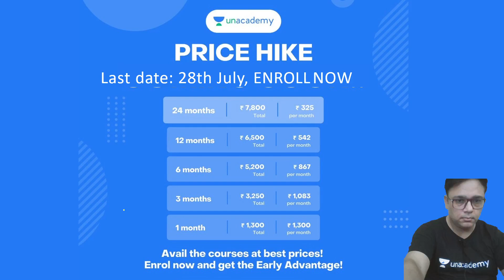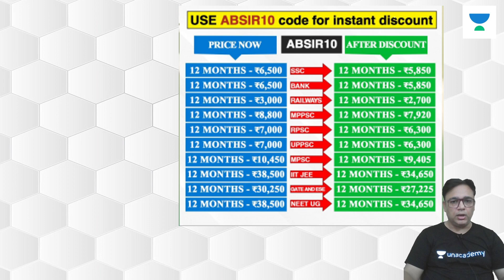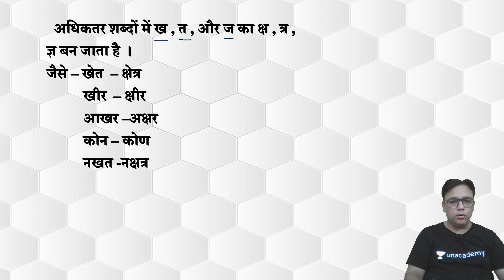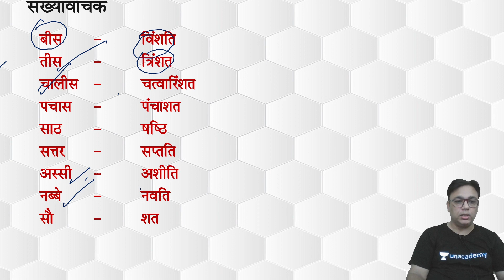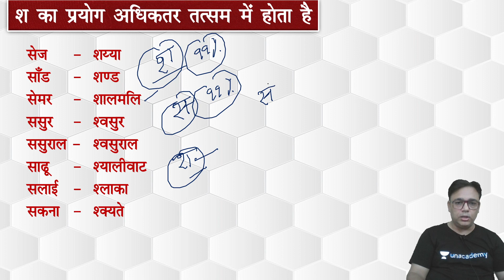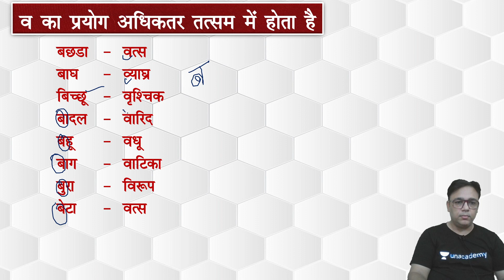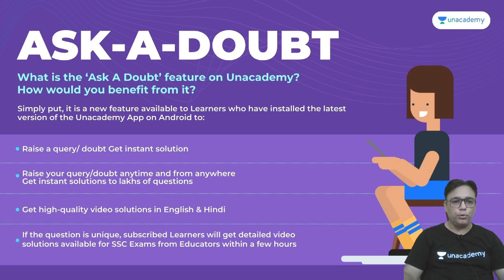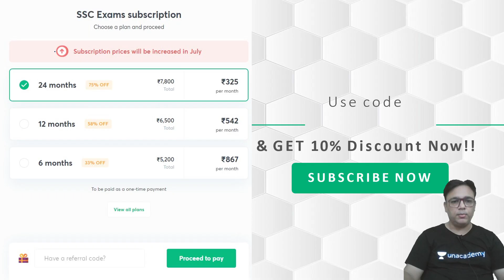MEGA TRICKS - ALL IN ONE | हिन्दी की 10 महत्वपूर्ण TRICK | Alok Bajpai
✿ Morning Shows :
05:00 AM - RRB NTPC GK by Krati Ma'am
06:00 AM - Top GK/Current Affairs Questions by Saurabh Malik
07:00 AM - Current Affairs Show by Krati Ma'am
08:00 AM - The Hindu Editorial by Gauri Ma'am

✿ All SSC Exams (Special Batch):
09:00 AM - GK/GS by Aman Sir
09:30 AM - Maths by Ajay Sir
10:10 AM- English by Gauri Ma'am
10:30 AM - Reasoning by Akash Sir

✿ UPSI Special:
01:00 PM - Maths by Ashish Rathi

✿ RRB NTPC CBT 2 & Group D:
12:00 PM - GK by Rohit Kumar
2:00 PM - Maths by Naman Agarwal
2:15 PM - GS by Amrita Sahu
3:30 PM - Reasoning by Hitesh Mishra

✿ All Competitive Exams:
11:00 AM - Maths by Dharmendra Kumar
2:30 PM - Reasoning by Ritika Tomar
3:00 PM - GK/Current Affairs by Saurabh Malik
4:00 PM - Maths Special by Nitin Tiwari
5:00 PM - SSC English by Arti Gupta
6:00 PM - Maths by Ramesh Sir
6:30 PM- Spoken English by Arti Gupta

✿ SSC GD Jagaran Batch:
7:00 PM - GK by Harish Tiwari Sir
8:00 PM - Reasoning by Deepanshu Sir
9:00 PM - Maths By Dev Sir
10:00 PM - Hindi by Alok Sir

1. One Subscription, Unlimited Access
2. Learn from your favorite teacher
3. Real time interaction with teacher
4. You can ask doubts in live class
5. Limited students
6. Download the videos & watch offline